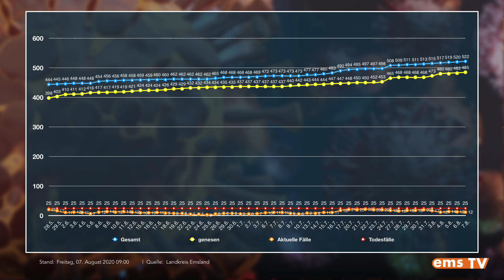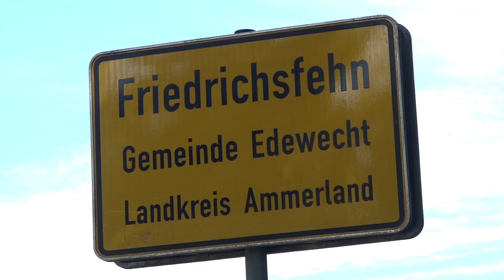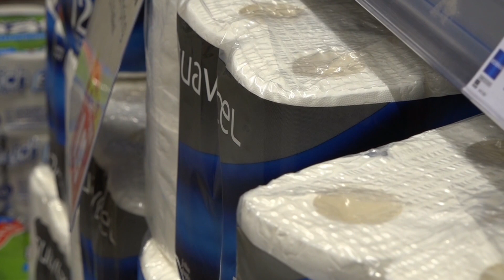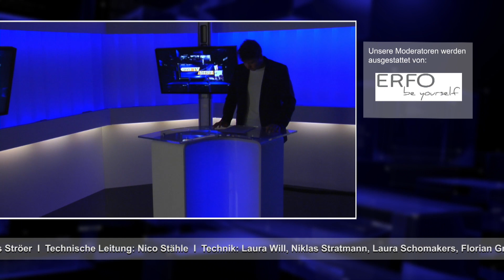ems TV News | 07.08.2020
- Die aktuellen Corona-Fallzahlen

- Schweinelaster umgekippt

- 3000 Kilometer Klopapier

- Beschränkungen am Dankernsee

- Bio-Boom während der Pandemie

- Trainingsauftakt SVM